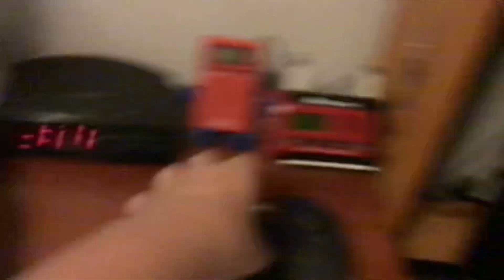Random noise is my room